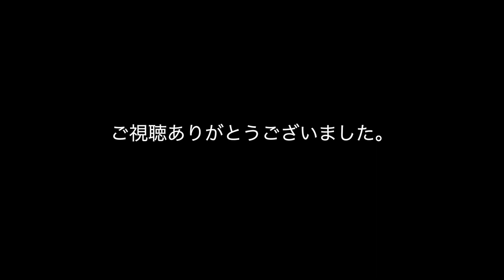【Lesson】星影のエール/ソロウクレレ/GREEEN（TAB譜付)HOOK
【楽譜ダウンロード】⭐︎チューニングHigh-G/Low-G

 Ｈｏｏｋ●Profile●
・アルバム４枚連続でハワイのグラミー賞と称されるナ・ホク・ハノハノ・アワードのインターナショナル・アルバム部門にノミネートされ、2018年アルバム『COLORS』がウィナー受賞。
・オリジナル曲『The song for Audrey』が第14回インターナショナル・アコースティック・ミュージック・アワードのファイナリストに選考される。
・100人超えのウクレレオーケストラ『HOOK 100 MOMENTS』主宰。
・著者『みんなのウクレレアンサンブル』ドリーム・ミュージック・ファクトリーより発売中。
・グラミー賞のハワイ音楽部門ベストアルバム賞を６年連続受賞経験を持つＤａｎｉｅｌ Ｈｏと共演。
・2020年ブルーノートハワイ出演。
・ハワイのウクレレブランド『Kanile'a Ukulele』アーティストとしてエンドースメントを受ける。

《国外のウクレレフェスティバル出演歴》
『ブルーマウンテンウクレレフェスティバル2016』
『台湾ウクレレフェスティバル2019』
『ウクレレピクニックインハワイ2020』